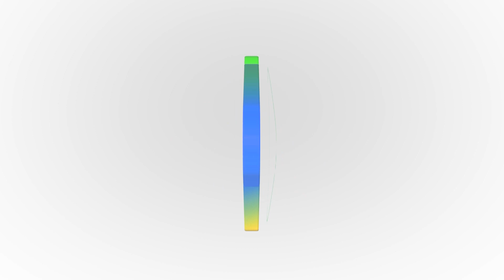Alego News - Especial - Mulheres na Pesca (08/03/2023)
Se você está achando que pescaria é coisa de homem, não é não.
Conheça Valdelice Ferreira, que faz parte da organização do Circuito Goiano de Pesca Esportiva de Três Ranchos-GO, junto com seu esposo Paulinho.  Val, como é conhecida, realiza um trabalho junto a outras mulheres para reforçar que além de acompanhar seus maridos, elas vão para a água, pescam peixe grande e superam os desafios da prática esportiva.
Confira na reportagem de Monalisa Carneiro e equipe TV Alego.